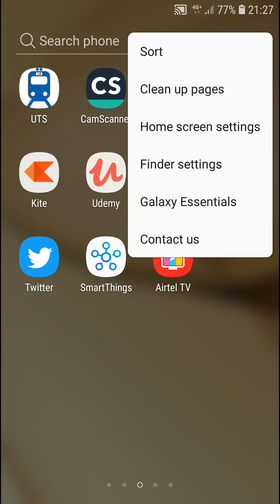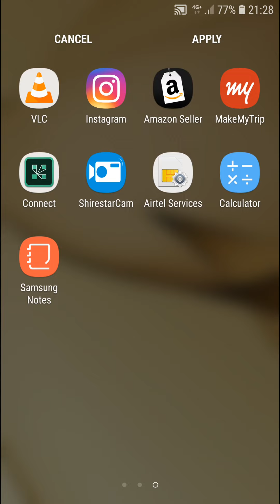एंड्राइड मोबाइल के एप्स को कैसे रिअरेंज करें और खाली स्थान को भरे rearrange apps on android screen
दोस्तों कई बार ऐसा होता है कि हमारे मोबाइल की डुप्लीकेशन सोते हैं वह पांच से छह पेज इसमें हो जाते हैं लेकिन उनमें से कई में केवल दो या तीन एप्स ही होते हैं.

ऐसी स्थिति में दोस्तों आपको काफी परेशानी होती है कई पेजेस में आप को सर्च करना पड़ता है. ऐसी स्थिति अधिक होती है तो आप उन्हें क्लीन कर सकते हैं खाली जगह को हटाकर पेजों की संख्या कम कर सकते हैं.